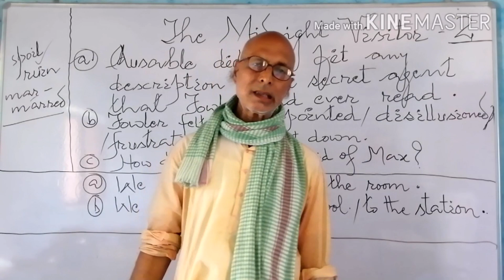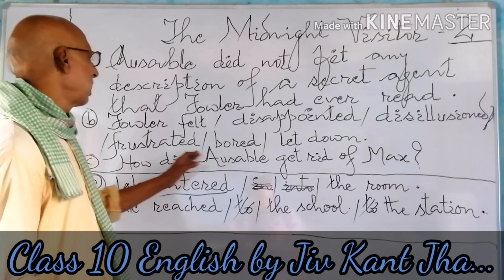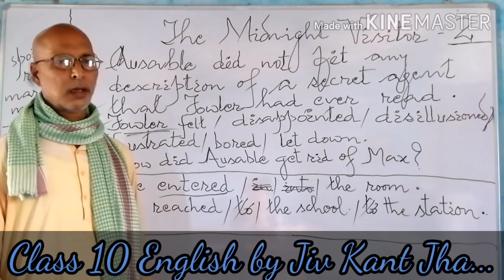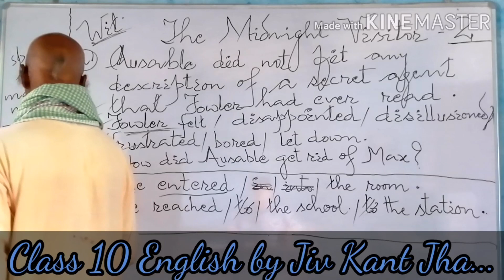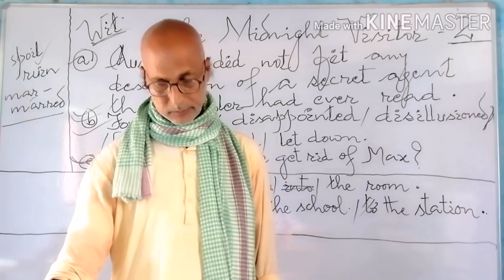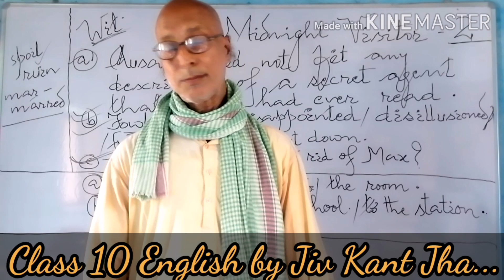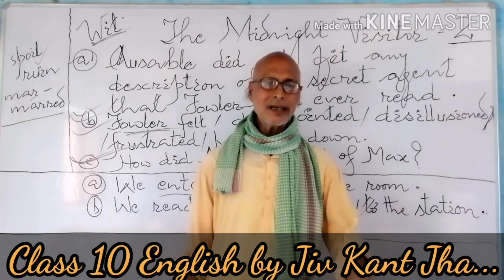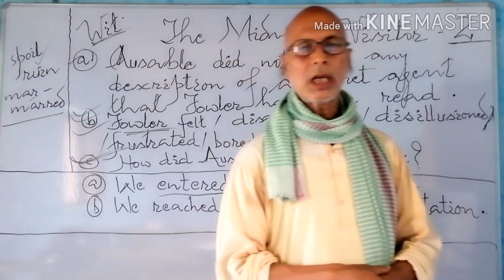The Midnight Visitor by Jiv Kant Jha.... (Part-2)..... English Class10...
Class 10th English FootPrint without feet Supplementary Reader.